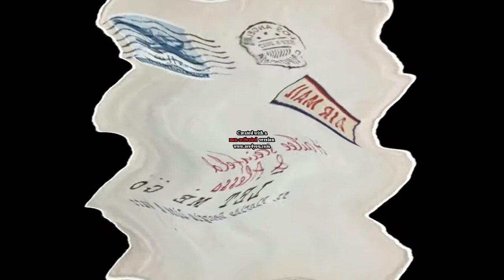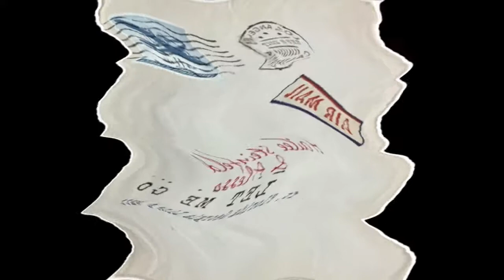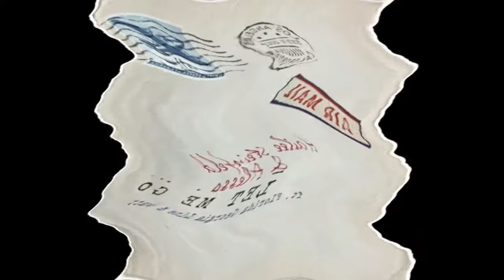Hailee Steinfeld - Let Me Go in Random Mirror